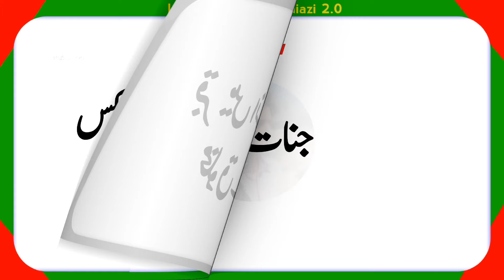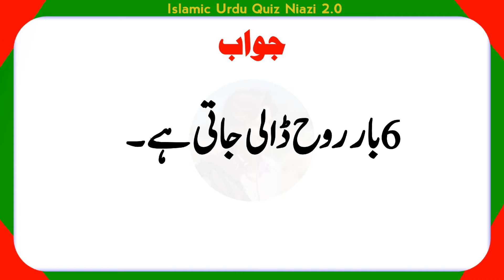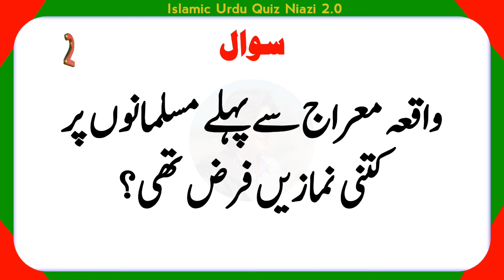Islamic Knowledge in Urdu | Islamic Sawal Jawab In Urdu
,Islamic Sawal Jawab In Urdu